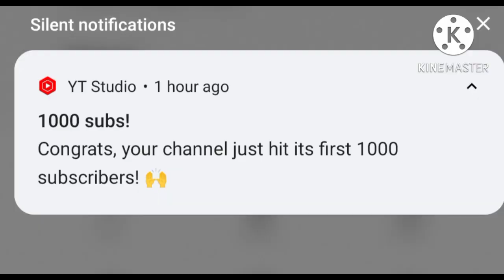1000 subscribers completed 🥰**1k special vlog for my yutube family ❤️||Thank you & love u all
1000 subscribers completed 🥰🥰, 1k special vlog for my yutube family ❤️🥰❤️Thank you & love u all for ur support 🙏🏻.

ଆପଣମାନଙ୍କ ଭଲପାଇବା ଥିଲେ ମୋର account monetize ହେଇପାରିବ. ଏମିତି mo vlog କୁ ଦେଖୁଥାନ୍ତୁ ଭଲପାଇବା ଦେଉଥାନ୍ତୁ 😘.

ଧନ୍ୟବାଦ 🙏🏻❤️🥰